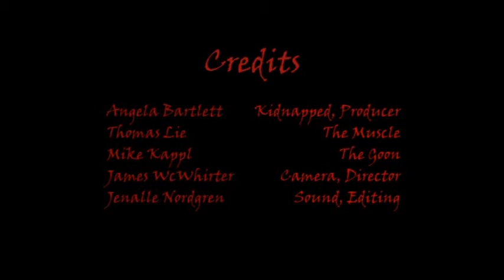The Job - DigiPen Student Film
Some goons get hired for an easy job but get more than they bargained for.
Final project for Film 151 at DigiPen